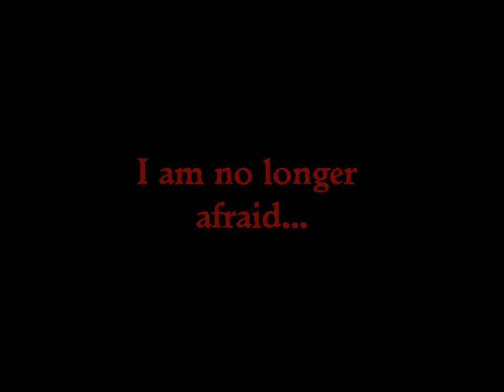Jenna Gray. Altered loneliness.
First draft of an upcoming book trailer for a new title; Jenna Gray. Altered loneliness. TBR, 2015 - supernatural, gothic NA fiction.